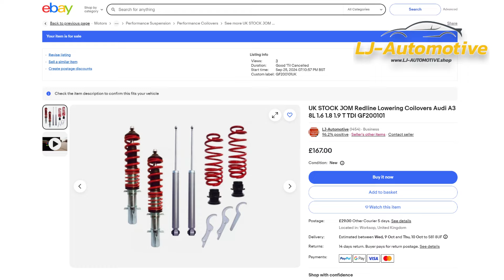JOM Redline Lowering coilovers audia3 A3 8L 1.6 1.8 1.9 T TDI GF200101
Redline Coilover Kit suitable for Audi A3
The quality entry-level line! Coilover suspension specially tailored to the vehicle with safe, sporty and comfortable roadholding. Redline coilover suspensions are ready-to-install complete solutions that give you the optimal balance between sportiness and everyday usability. The height adjustment takes place when installed and allows for individual lowering for your vehicle. The particularly high transverse force load absorption ensures more stability in every curve.
Adjustment range VA 25-60 mm / HA 20-40 mm
Max. axle load VA 1020 kg / HA 1025 kg
§19.3 Parts report
EPS powder coated cold wound springs
galvanized steel chassis components
Manufacturer vehicle Construction year HSN/TSN
AudiA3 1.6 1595 cc, 74 KW, 101 HP
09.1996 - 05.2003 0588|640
AudiA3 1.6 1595 cc, 75 KW, 102 HP
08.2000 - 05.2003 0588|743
AudiA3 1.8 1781 cc, 92 KW, 125 HP
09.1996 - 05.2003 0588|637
AudiA3 1.8 T 1781 cc, 110 KW, 150 HP
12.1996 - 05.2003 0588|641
AudiA3 1.8 T 1781 cc, 132 KW, 180 HP
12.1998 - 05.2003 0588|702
AudiA3 1.8 T quattro 1781 cc, 110 KW, 150 HP
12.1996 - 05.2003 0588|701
AudiA3 1.8 T quattro 1781 cc, 132 KW, 180 HP
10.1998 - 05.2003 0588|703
AudiA3 1.9 TDI 1896 cc, 66 KW, 90 HP
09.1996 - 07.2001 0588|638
AudiA3 1.9 TDI 1896 cc, 74 KW, 100 HP
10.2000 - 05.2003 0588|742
AudiA3 1.9 TDI 1896 cc, 81 KW, 110 HP
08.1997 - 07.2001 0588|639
AudiA3 1.9 TDI 1896 cc, 96 KW, 130 HP
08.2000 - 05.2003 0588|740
AudiA3 1.9 TDI quattro 1896 cc, 96 KW, 130 HP
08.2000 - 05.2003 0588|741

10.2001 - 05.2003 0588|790